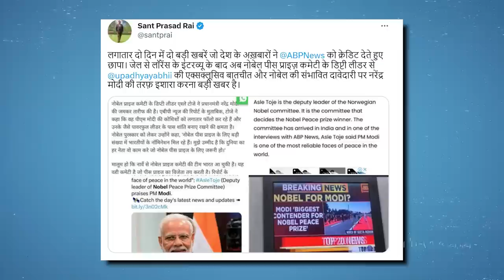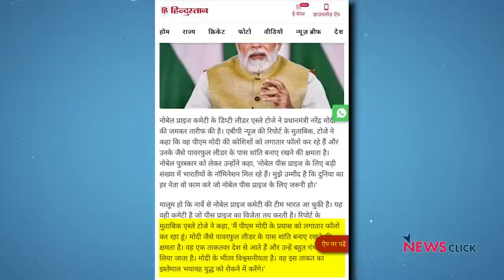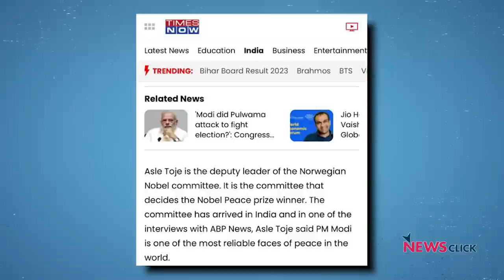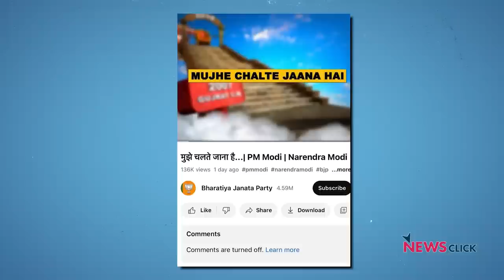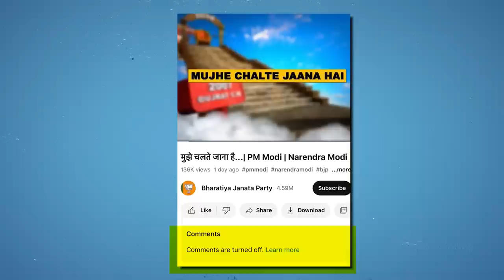कैसे मीडिया पीएम मोदी के पक्ष में चलाता है झूठा प्रचार!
Norwegian Nobel Committee के डिप्टी लीडर Asle Toje से बात कर ABP न्यूज़ ने एक खबर चलाई कि प्रधानमंत्री Narendra Modi को Nobel Peace Prize मिल सकता हैI इसके देखा-देखी अन्य चैनलों ने भी इसी खबर को चलाना शुरू कर दिया। ये खबर सच थी या झूठ? आइये जानते हैं वरिष्ठ पत्रकार Abhisar Sharma के साथ 'बोल के लब आज़ाद हैं तेरे' के इस अंक मेंI